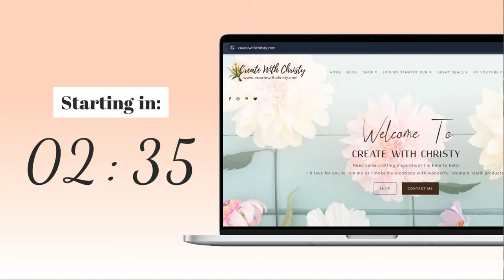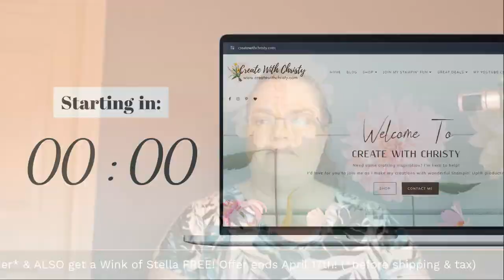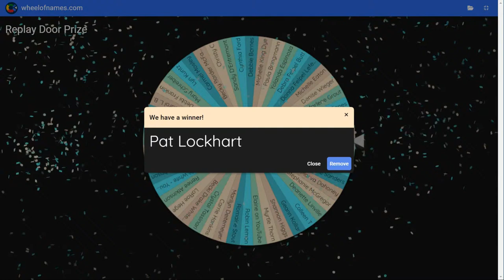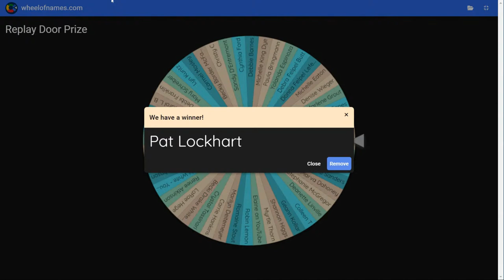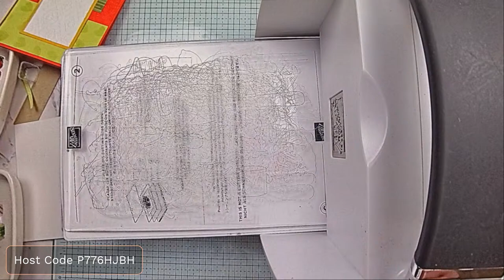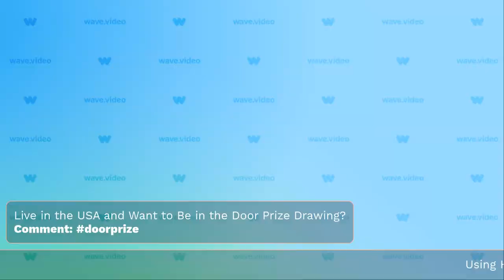Free Stampin' Up! Card Class @ Home Live – Featuring Filled With Fun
It's time for my Weekly Thursday Live! I hope you can join my Stampin' Up! Live @ 7:30 pm (ET) TONIGHT. I'll be doing another Free Stampin' Up! Card Class @ Home Live. This free card class will be featuring the Filled With Fun Bundle from the Stampin' Up! Online Exclusives. Instead of an embellishment pack, I'll be featuring the Wink of Stella Glitter Brush in this class.

Don't worry if you can't join me live. The recording of the Live will be available to watch any time after the Live is over.

You can get my Card Class @ Home FREE with a qualifying order!
(If you're watching this video after April 17, 2024, you can see what my current Card Class @ Home is by clicking the link.)

(Don't forget my current host code - click on "Card Class @" Home" link above to get it.)

I'd Love for You to Join My Team!
Why Join My Team?

You can get refills from past Paper Pumpkin Kits Here (while supplies last) (You Can Get the Exclusive Die-Set Add-On There, Too)

Video Chapters:
00:00:00 Countdown
00:03:00 Introduction
00:06:28 Door Prizes
00:11:38 How My Card Class @ Home Works
00:14:22 See the Filled With Fun Bundle
00:15:54 Make the First Card
00:45:17 Make the Second Card
01:16:30 Make the Last Card
01:41:02 See All 3 Cards
01:42:13 How to Get the Card Kits Free
01:44:30 Live Door Prize Winner

Links to my blog posts to see pictures of the cards and see the supply lists for each card:

Live in the USA? Don’t have a Stampin’ Up! Demonstrator? If your answer is yes to both questions, I'd love to be your Stampin' Up! Demo! I'd also love to send you the current catalog(s) if you don't have one.

My Create With Christy VIP Stampers Facebook Group for USA Customers and My Downline Team Only

Sign-Up For My Stampin' Up! Newsletters

Christy Fulk, USA Independent Stampin’ Up! Demonstrator